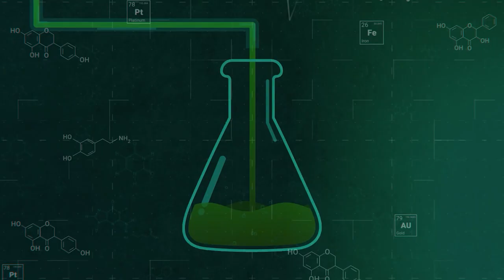Oxidation and reduction | 09th chemistry | Chp 07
Dear Students